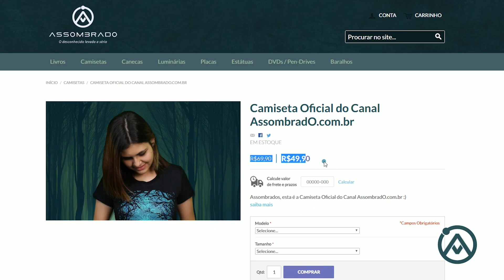Falso Marido (#582 - Histórias Assombradas!)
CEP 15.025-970